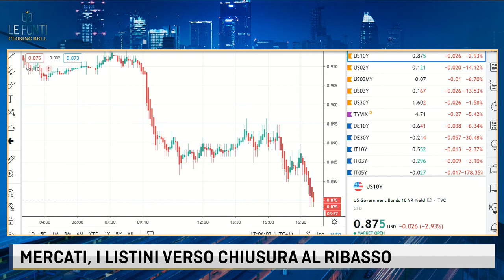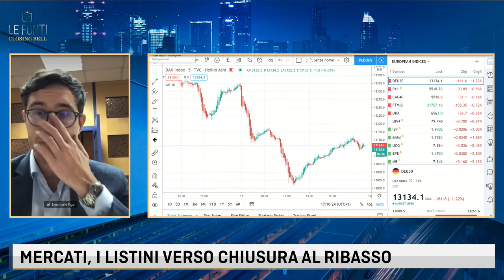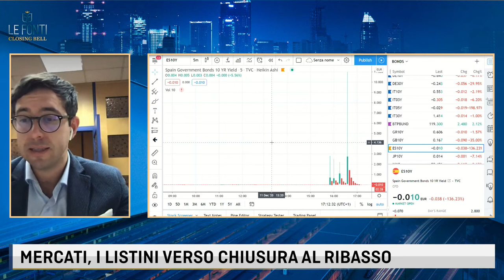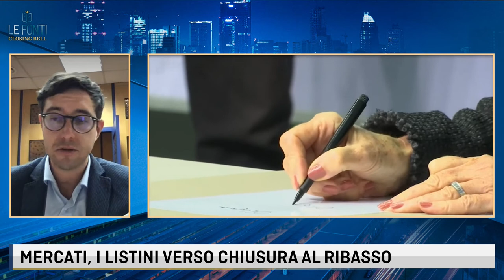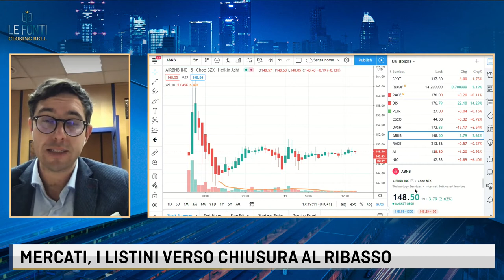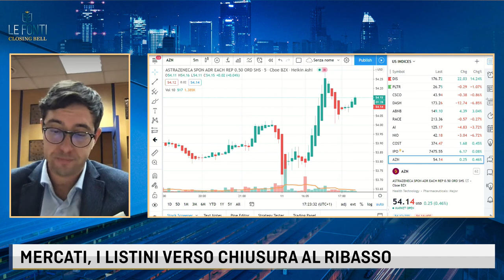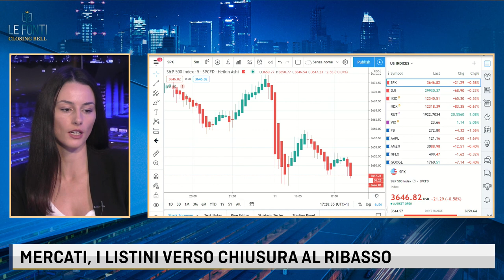LE FONTI CLOSING BELL con Emanuele Rigo - 11 Dicembre 2020